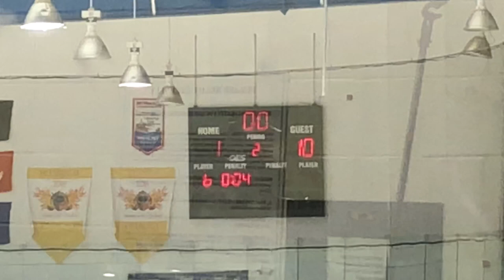June 15 Avs Bantam AA vs Pioneers Win 10-1 049